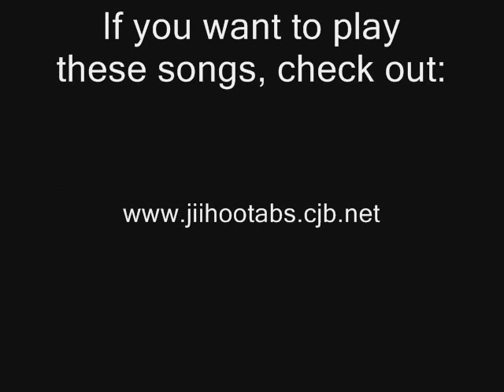Guitar riff compilation for Let's Talk About Feelings by Lagwagon (cover)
Compilation of guitar riffs for the album Let's Talk About Feelings by Lagwagon. For tabs, check out Provided for you with over ten years of punk rock tabbing experience.
Songs:
1. After You My Friend
2. Gun in Your Hand
3. Leave the Light on
4. Change Despair
5. Train
6. Hurry up and Wait
7. Everything Turns Grey
8. Love Story
9. Messengers
10. The Kids Are All Wrong
11. May 16
12. Owen Meaney